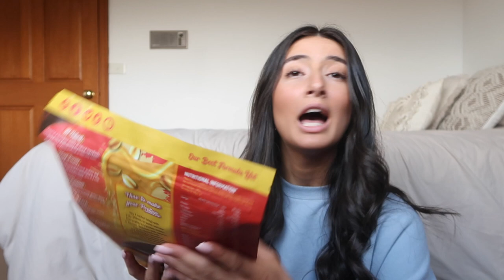[VLOG melbourne lockdown 5.0] few days in my life | opening packages & working from home